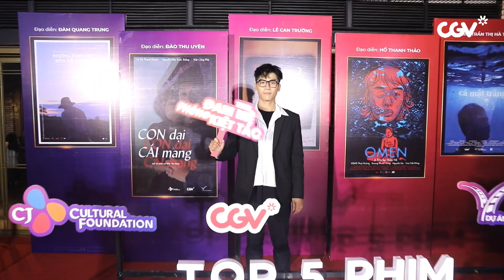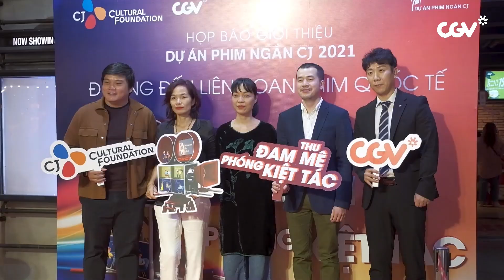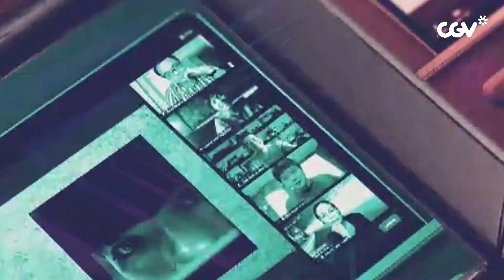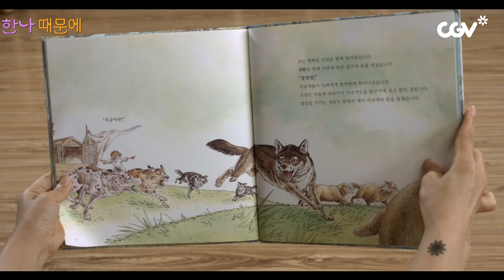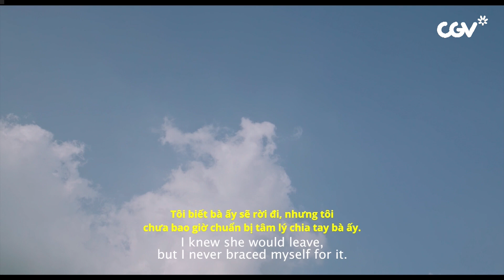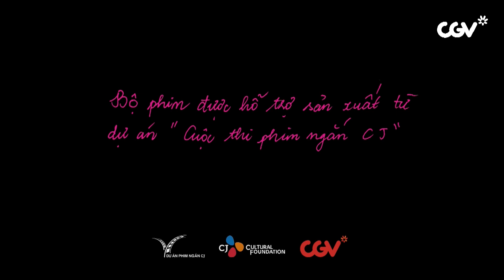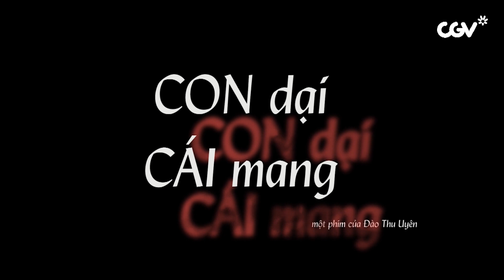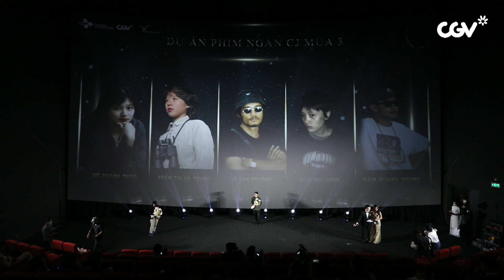LIVESTREAM VINH DANH TOP 5 DỰ ÁN PHIM NGẮN CJ MÙA 3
Sau nhiều tháng đồng hành cùng các thí sinh, vào ngày 17/05 tới, Dự án phim ngắn CJ mùa 3 tổ chức bởi CJ Cultural Foundation và CGV Việt Nam đã chính thức khép lại với buổi công chiếu và vinh danh 5 tác phẩm xuất sắc nhất!

Top 5 phim ngắn được vinh danh bao gồm:
🎬 "Điềm Báo" của Hồ Thanh Thảo
🎬 “Hương Kỳ Trong Trăng" của Lê Can Trường
🎬 “Cá Mặt Trăng" của Trần Thị Hà Trang
🎬 “Những Con Voi Bên Vệ Đường" của Đàm Quang Trung
🎬 "Con Dại Cái Mang" của Đào Thu Uyên

Lễ Bế mạc đã được tổ chức long trọng vào lúc 18:30 17/05/2022 tại CGV SC VivoCity Quận 7, với sự tham gia của toàn bộ ekip của 5 tác phẩm và ban giám khảo của cuộc thi: Đạo diễn Phan Đăng Di, nhà sản xuất Trần Thị Bích Ngọc, đạo diễn Nguyễn Hoàng Điệp, đạo diễn Trịnh Đình Lê Minh và đạo diễn Trần Thanh Huy.
Buổi lễ cũng vinh dự đón tiếp lãnh đạo Bộ Văn hóa Thể thao Du lịch, Cục Điện ảnh, Cục Hợp tác Quốc tế, UNESCO lãnh đạo tập đoàn CJ, Quỹ Văn hóa CJ, CGV Việt Nam, CJ HK Entertainment cùng các chuyên gia trong lĩnh vực điện ảnh, nhà làm phim, diễn viên…